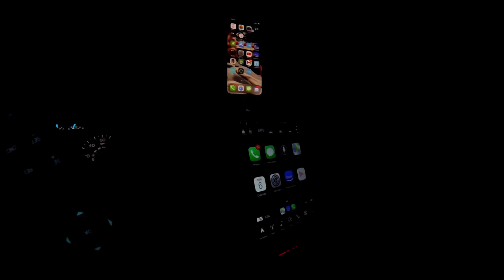You won’t believe what I pulled out of 100 feet deep water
Targeting walleye in deep water.80 plus foot water tactics.